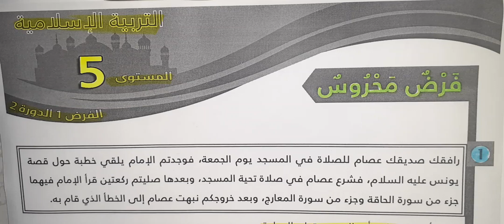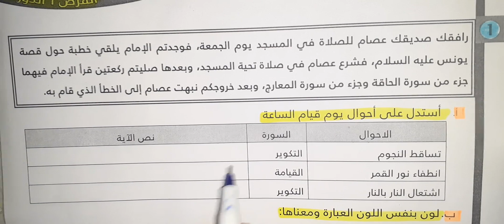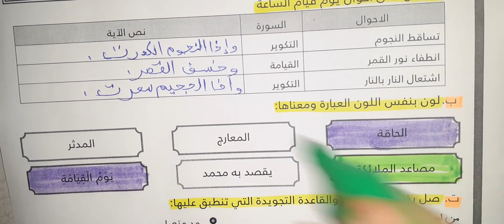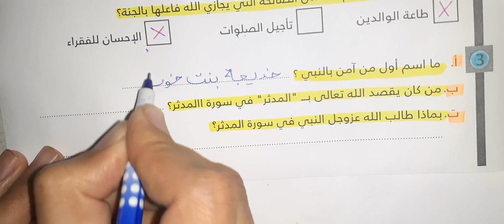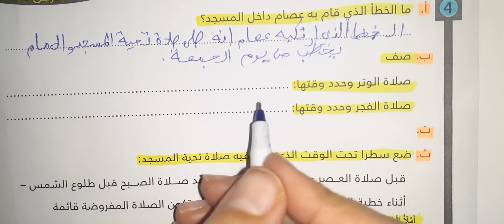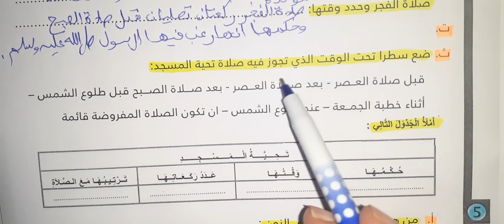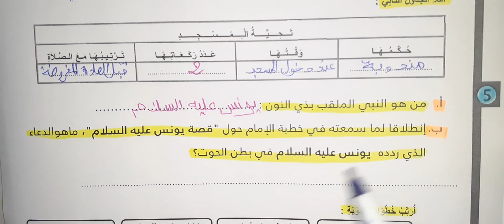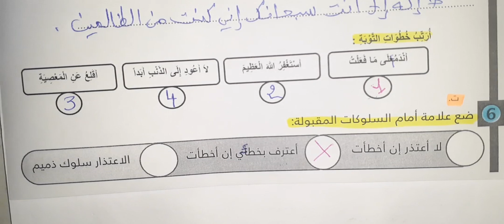نموذج 1 للفرض 3 الاسدس 2 المرحلة الثالثة في التربية اسلامية الخامسة ابتدائي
فروض المستوى الخامس 2020 اللغة العربية
فروض المستوى الخامس 2019 اللغة العربية
فروض المستوى الخامس 2020 اللغة الفرنسية
فروض المستوى الخامس 2020 اللغة الرياضيات
فروض المستوى الخامس 2019  الرياضيات
فروض المستوى الخامس 2020 النشاط العلمي
فروض المستوى الخامس 2019 النشاط العلمي
فروض المستوى الخامس 2020 التربية الإسلامية